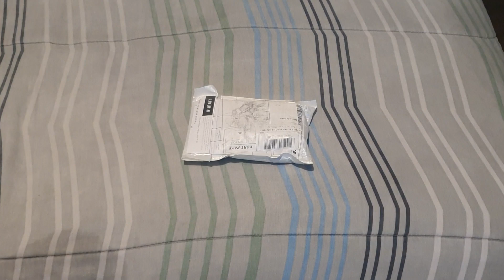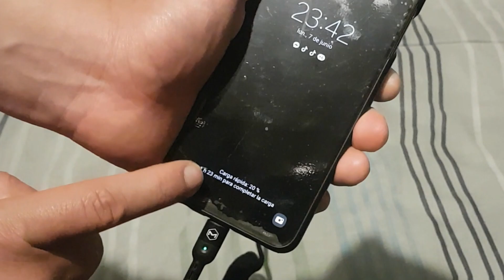UNBOXING #28 || CABLE RESORTE USB-C TO USB-C || ALIEXPRESS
Hey. Espero que se encuentren muy bien. En esta ocasión me llegó mi cable resorte USB-C para utilizarlo con mi nueva batería Samsung. Espero les guste y me dejen su like.

CABLE RESORTE USB-C TO USB-C MCDODO